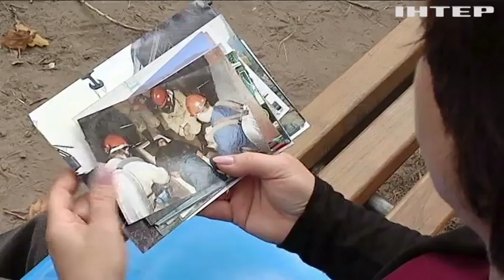Рятувальник Петро Ільченко потребує невідкладного лікування важкої хвороби